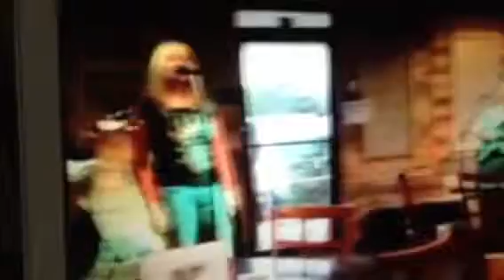Bonnie & Clyde Duo -Wonderful World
At Daves Music Bar & Grill, Jacksonville, Florida